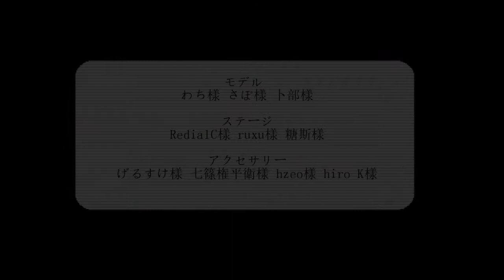【MMD刀劍亂舞】寄明月.flv